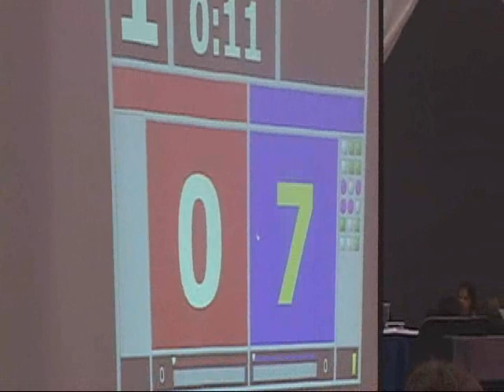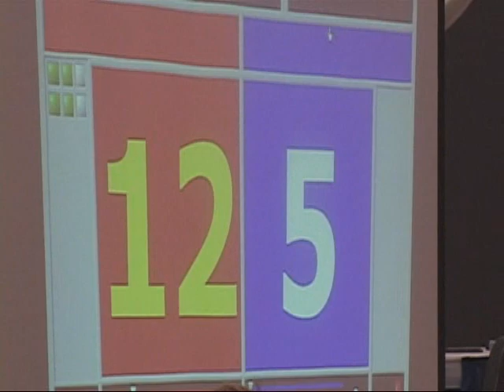2009 USA Taekwondo National Championships Henry Villar - Heavy division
Heavy Division: Over 172 lbs. 14 competitors. 1st Match: Henry Winner= 7-0, 2nd Match: Henry eliminated=12-5. Great Experience. I will see you at Orlando Florida on 2010.